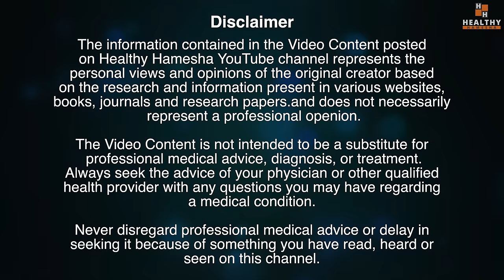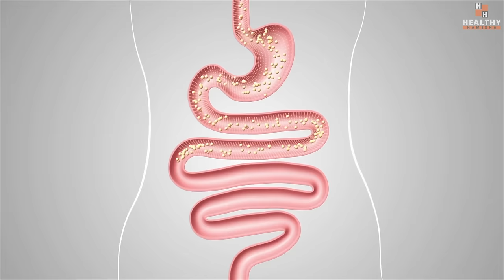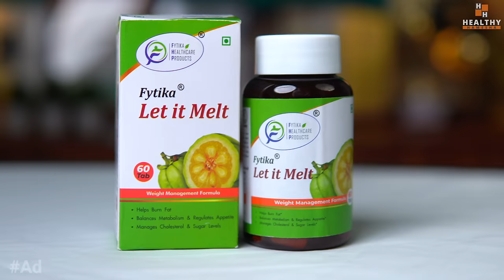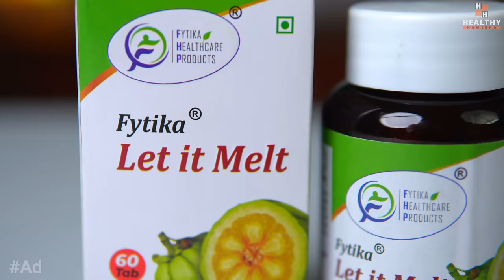बस ये छोड़ दो फिर देखो वज़न तेज़ी से घटेगा | Lose upto 10kg in a month (NO DIETING NO GYM)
In this video Dr Saleem Zaidi will tell you about 6 types of foods that you must avoid eating if you want to lose weight fast.

Weight loss is a science which only a few understand correctly. For proper weight loss in a healthy way, it is important to eat right, but it is also equally important to avoid eating the wrong foods.

This video tells you about 6 such foods that should never be consumed if you are on a weight loss diet.

इस वीडियो में डॉ सलीम जैदी आपको 6 प्रकार के खाद्य पदार्थों के बारे में बताएंगे, जिन्हें खाने से आपको बचना चाहिए अगर आप तेजी से वजन कम करना चाहते हैं।

वजन कम करना एक ऐसा विज्ञान है जिसे बहुत कम लोग ही ठीक से समझ पाते हैं। स्वस्थ तरीके से वजन कम करने के लिए सही खान-पान जरूरी है, लेकिन उतना ही जरूरी यह भी है कि गलत खान-पान से बचा जाए।

यह वीडियो आपको 6 ऐसे खाद्य पदार्थों के बारे में बताता है जिनका सेवन कभी नहीं करना चाहिए यदि आप वजन कम करने वाले आहार पर हैं।